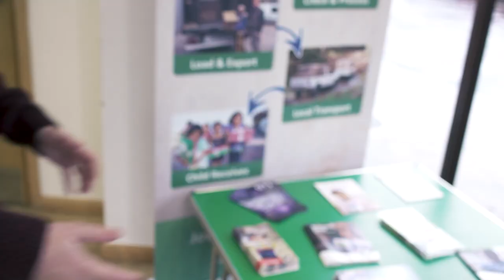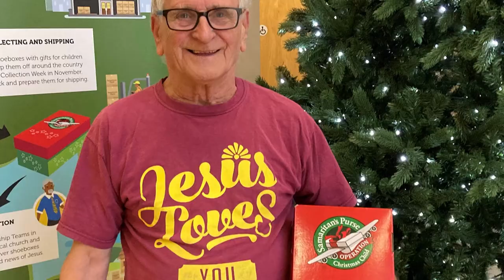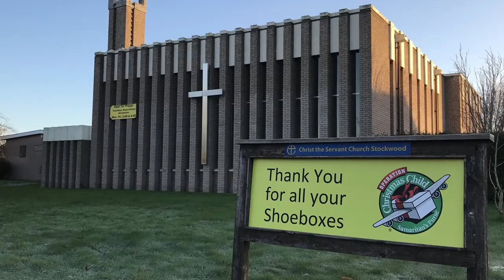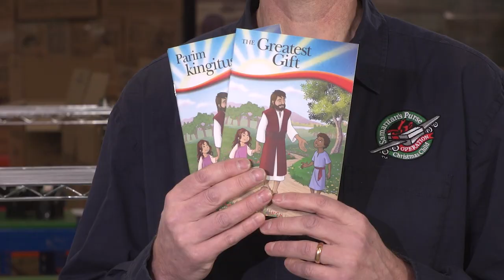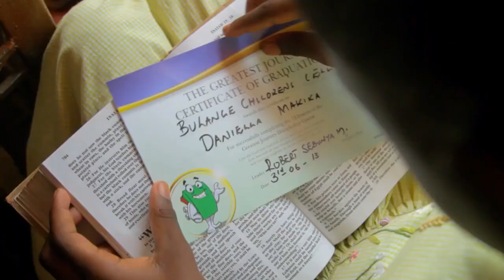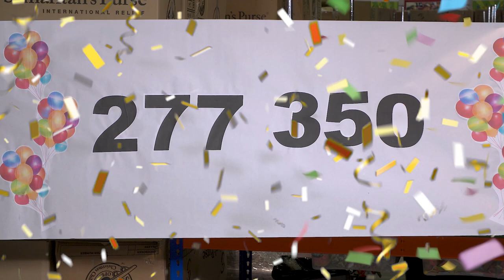Operation Christmas Child Online Celebration Video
Join us in celebrating what God has done through Operation Christmas Child in 2021!